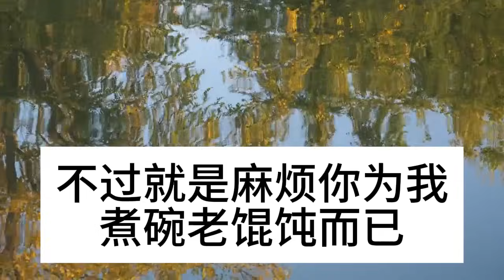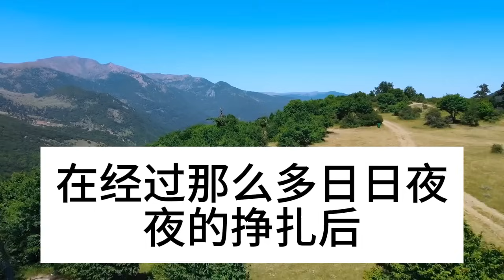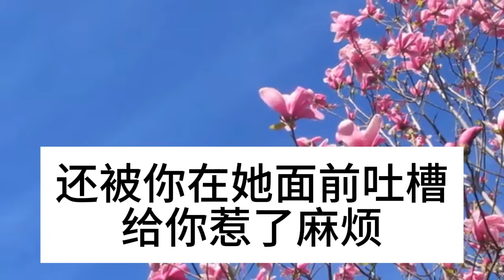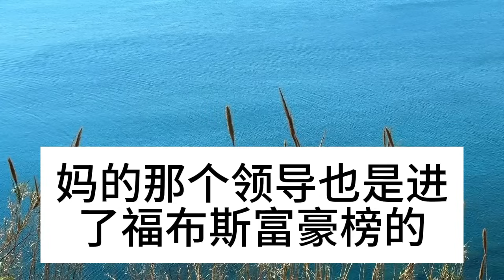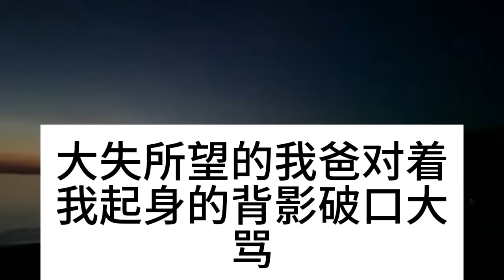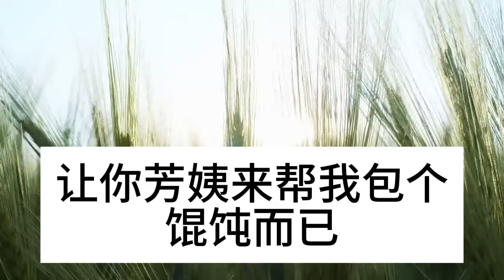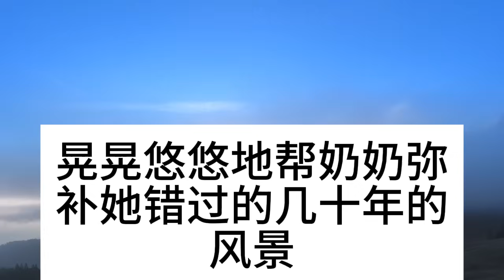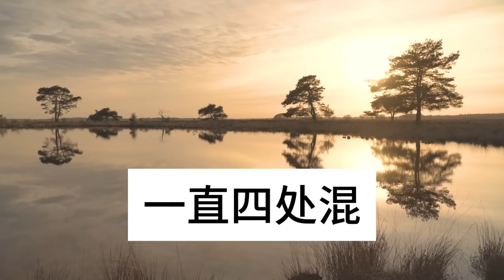我65歲伺候全家三代人，只因一碗餛飩沒煮熟，全家一起罵我老東西沒用，不料我一決定嚇傻所有人#深夜淺讀